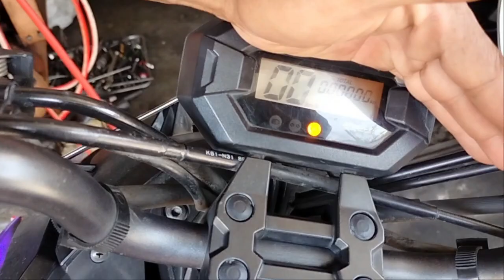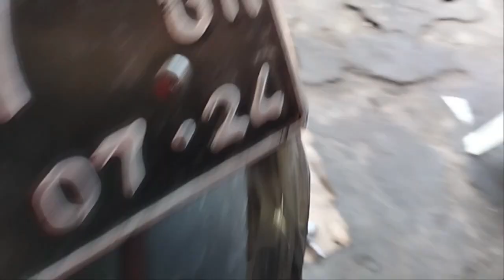MOTOR BEAT INJEKSI MATI TOTAL, ACCU KONDISI NORMAL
Cara mengatasi motor beat injeksi mati total.